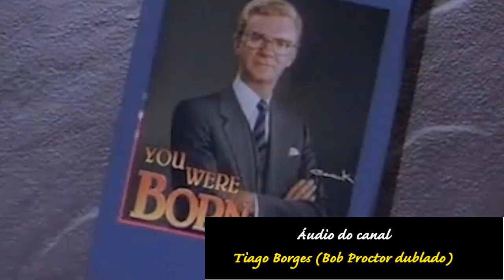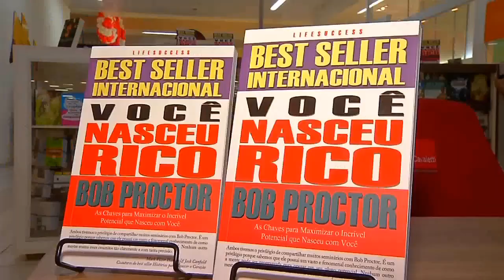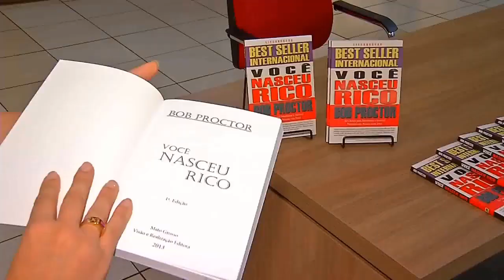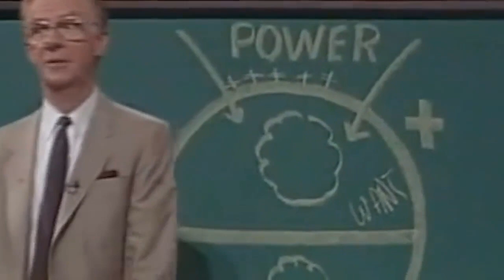Bob Proctor - Você nasceu rico (Mensagem sobre o Seminário)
* Este vídeo não tem impacto negativo, mas agrega valor aos  trabalhos originais, com tradução e dublagem para o Português.

Doações para o canal Tiago Borges (Bob Proctor dublado):

Agência: 101-5
Conta Poupança: 57564-X
Variação 51
Tiago Paixão Borges
Pag seguro:
Tiago Borges (TRADUTOR e DUBLADOR)